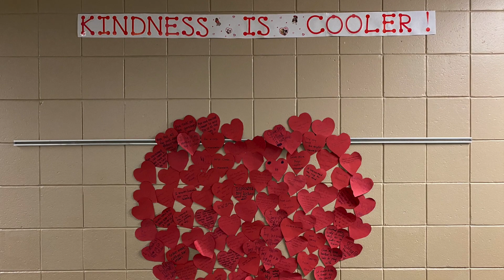KRPN 23 0301 Wednesday